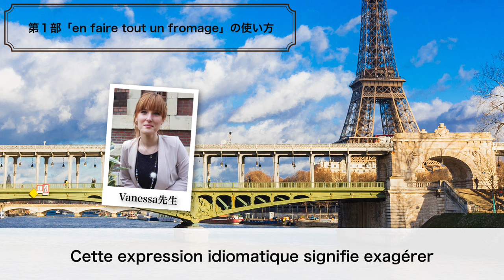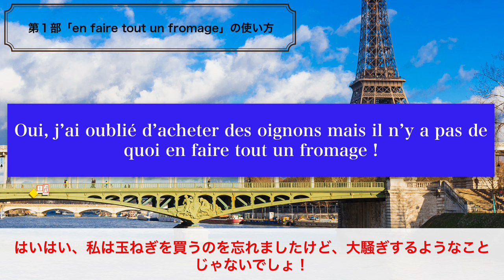チーズにちなんだフランス語表現：「en faire tout un fromage 」[♯509]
アンサンブルアンフランセ講師のVanessaです。今回はチーズの国、フランスに因んだチーズを使った慣用表現をご紹介します。

00:00 タイトルコール
00:18 冒頭
05:51 第１部　「en faire tout un fromage 」意味と使い方
12:42 第２部　Yasko先生による「Rの発音特訓レッスン」開催！

★509回 フランス語原文★

★フランス語レッスンメール（無料）★

★定額通い放題！グループレッスン★

★アンサンブルの再生リスト★

★フランス・フランス語情報満載★